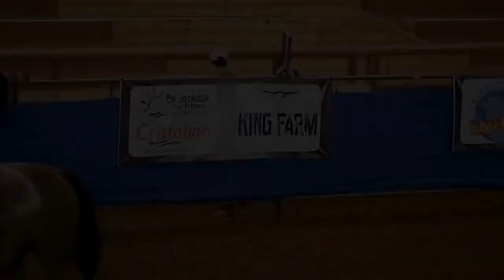CAMPEÕES SOMA #9 E #11 NA CVLD